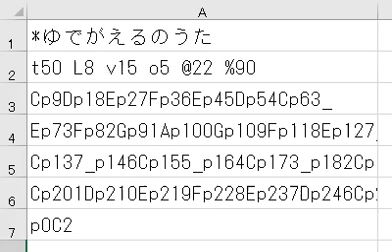ゆでがえるのうた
少しずつピッチをあげていきます。
違いがわかりますか？